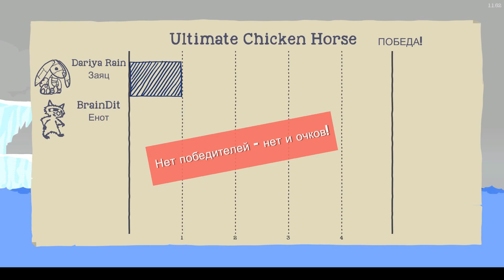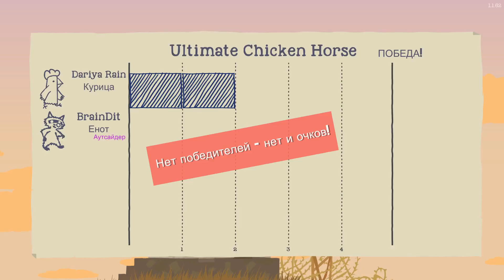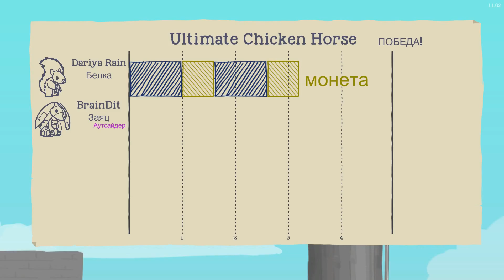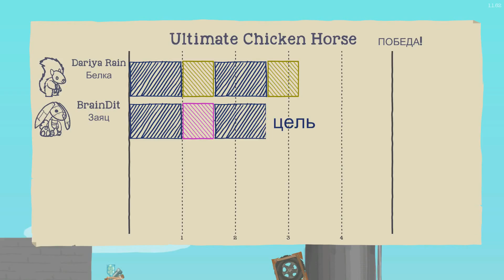ULTIMATE CHICKEN HORSE: Смертельный айсберг!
Новый левел - новые опасности :)